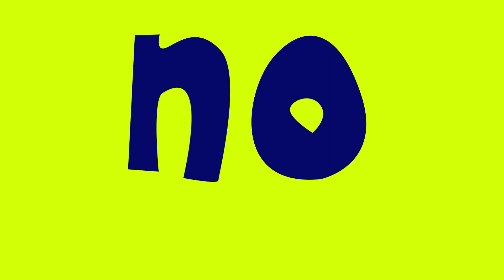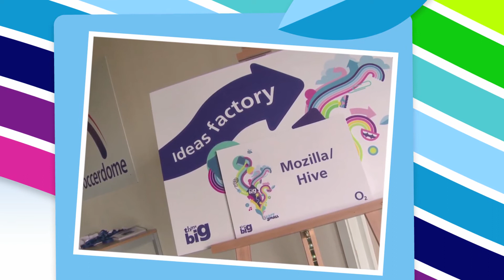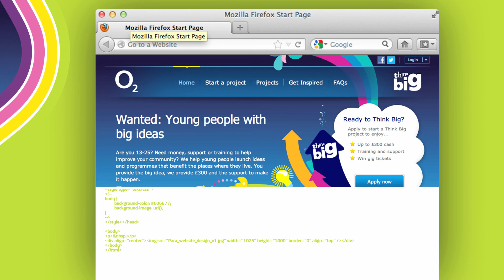Think Big School UK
Think Big School is a school like no other that welcomes young people into a world of ideas and technology, giving them the opportunity to practice the principles of entrepreneurship and use digital technology to bring their ideas to life. In 2013, Think Big School will engage over 3000 young people across the UK aged 14-18, showing them how they can self-start, develop creative thinking skills, generate great business ideas and express their ideas on digital platforms. O2 employees will be at the heart of this programme, helping to lead and deliver sessions and supporting young people on their digital journey.

Want to get involved?